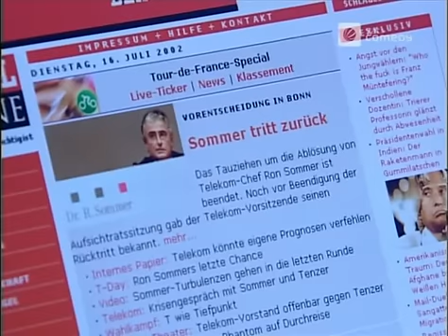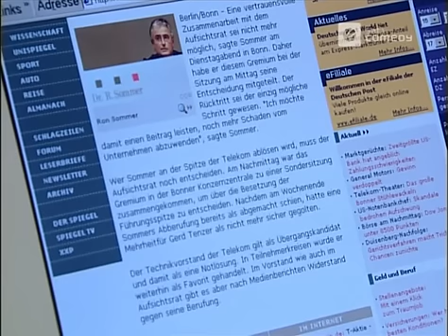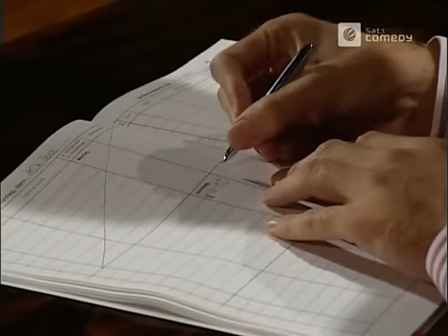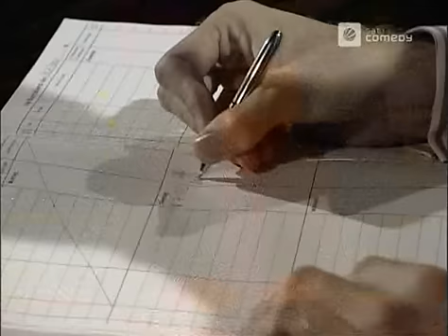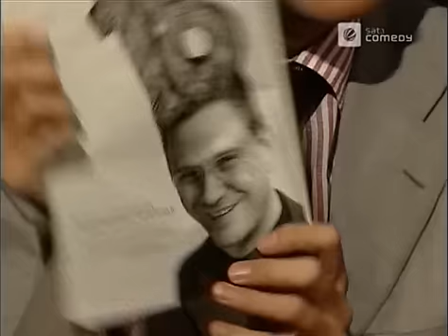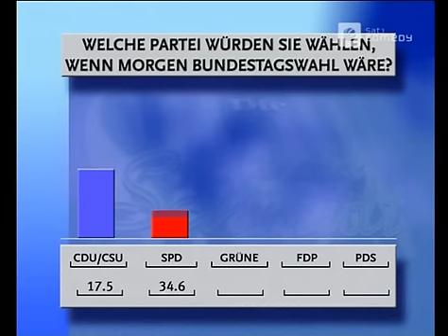Die Harald Schmidt Show - Folge 1116 - Mensch ärgere Dich nicht